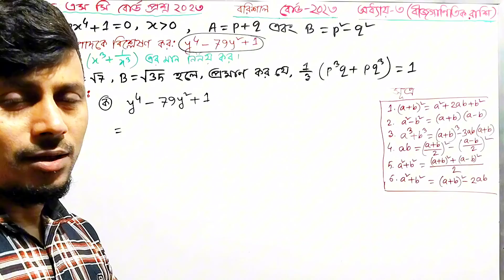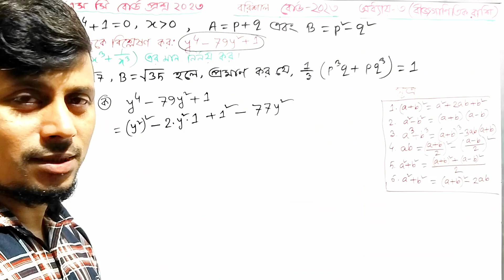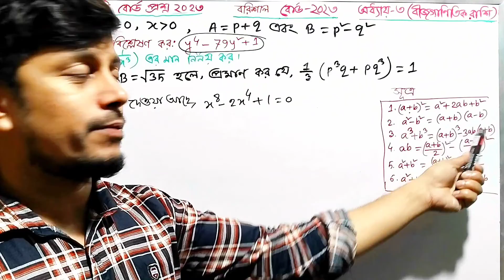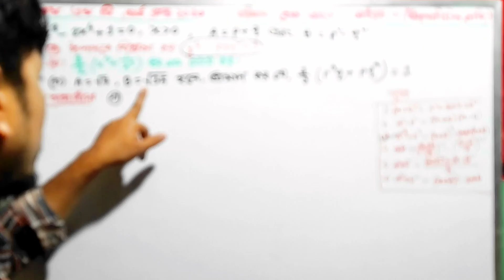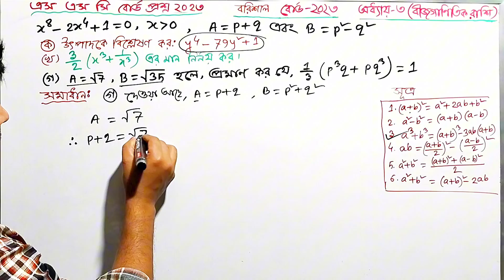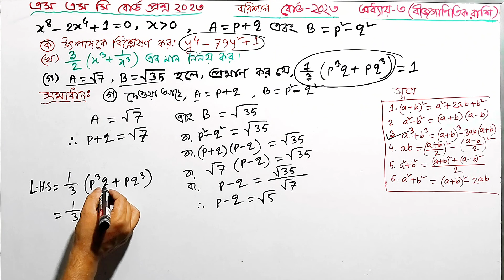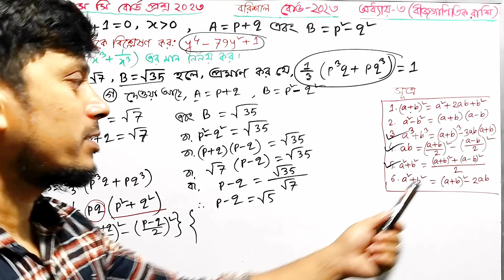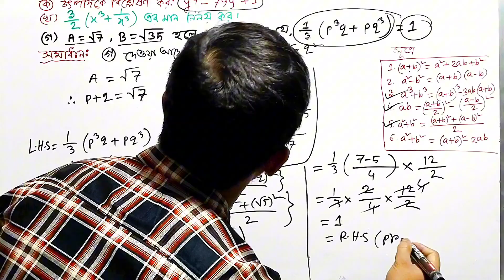বরিশাল বোর্ড ২০২৩ || অধ্যায় ৩||বীজগাণিতিক রাশি || নবম দশম || এসএসসি গণিত||Barishal Board 2023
বরিশাল বোর্ড ২০২৩ || অধ্যায় ৩||বীজগাণিতিক  রাশি || নবম দশম || এসএসসি গণিত || সৃজনশীল বোর্ড প্রশ্ন || Barishal Board 2023 || Class Nine Ten || Ssc Barishal Question 2023

Your quaris:

Barishal Board math question solution 2023
বীজগাণিতিক  রাশি